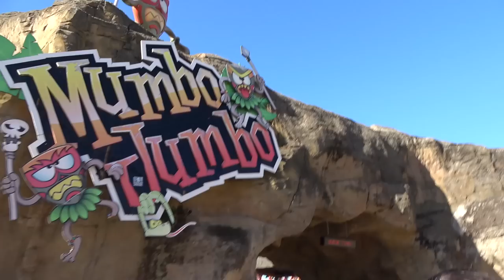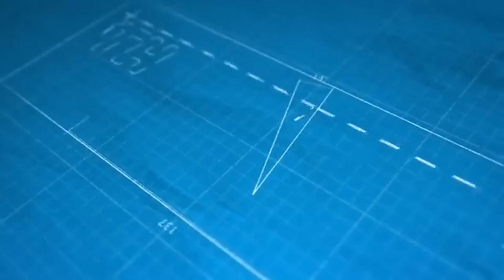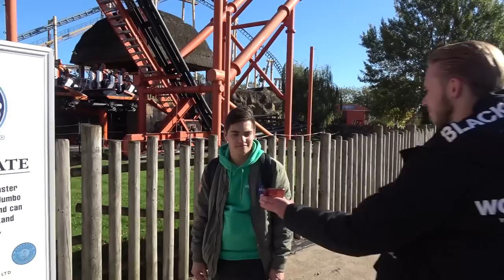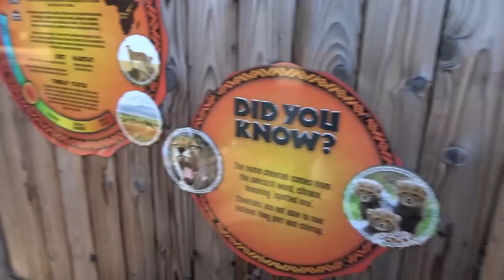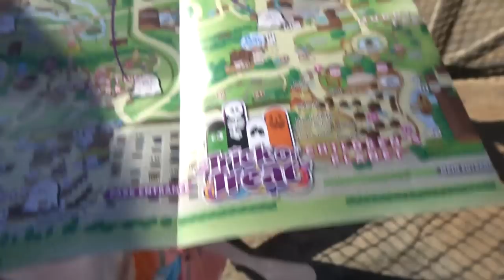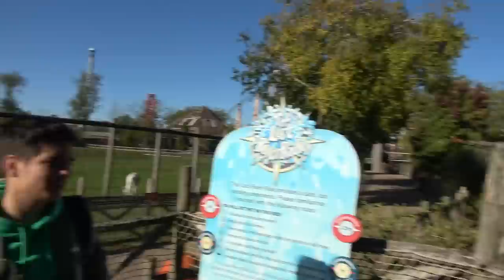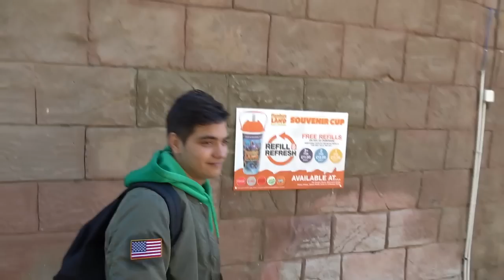FLAMINGO LAND VLOG - SIK IS ECHT SICK | IS DIT DE STEILSTE ACHTBAAN? | IS DIT NET ZO ERG ALS VOLARE?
Volg me op Instagram: kevridesyt

Word lid van dit kanaal voor meer toffe extra's!